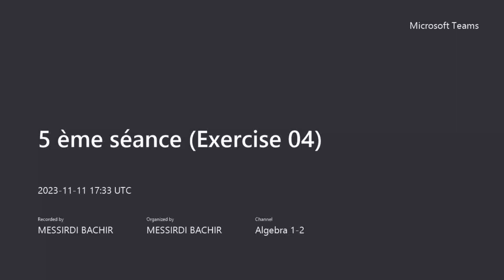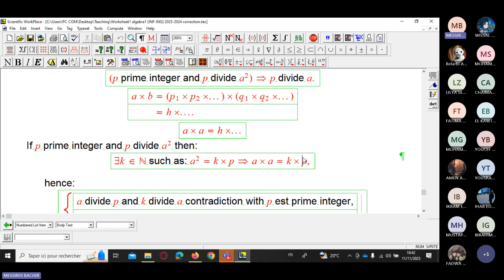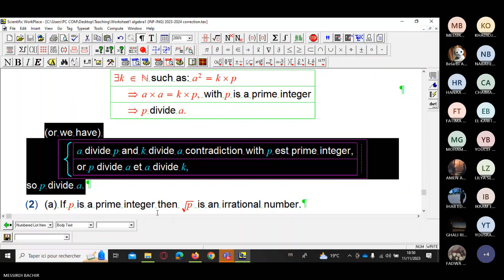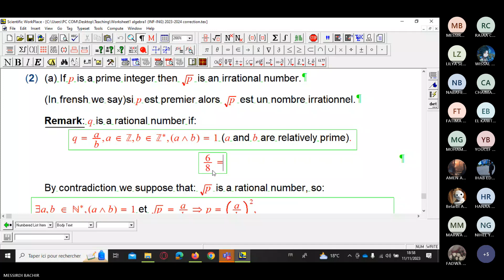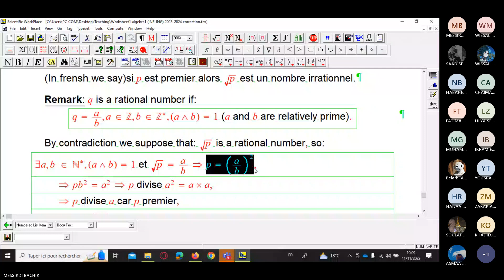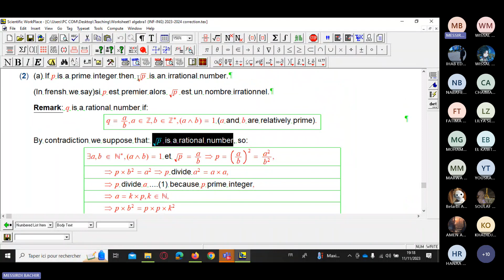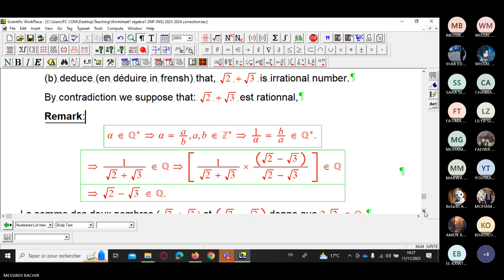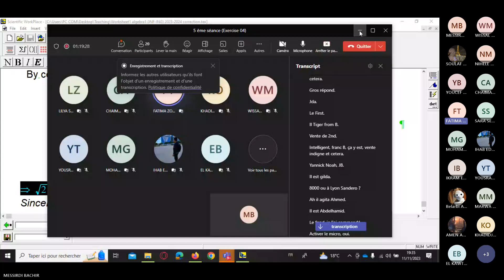Reasoning by contradiction Absurdity